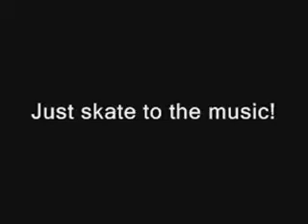Pure Energy Video - Just Skate to the Music!